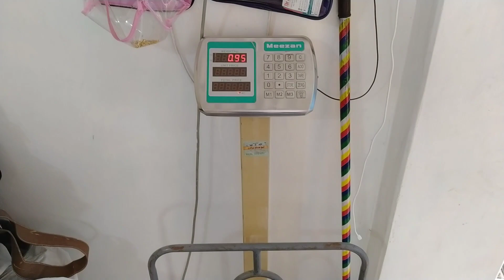American Preloved Cutlery Rs.500 Per Kg | Kitchen Accessories | Spoon | Knife | Karachi Man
Cover Topic :

American Preloved Cutlery
Kitchen Accessories
Cutlery 500 per kg
Kitchen Accessories on wholesale
Imported Preloved kitchen Accessories
Imported Used Cutlery

For Order :
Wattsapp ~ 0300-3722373